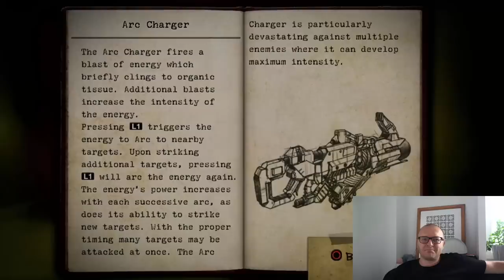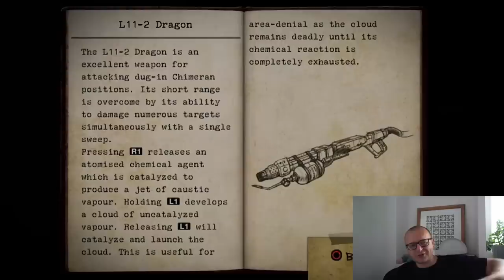Resistance - Fall of Man (Playstation 3) - To było grane CE #41 (Stare Retro Gry)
Resistance - Fall of Man to jeden ze startowych tytułów na Playstation 3. W założeniu miał prawdopodobnie stanąć w szranki z Gears of War z Xboxa 360, czy się udało? Zapraszam!

Tytuł: Resistance - Fall of Man
Developer: Insoniac Games
Rok: 2006
Platforma: Playstation 3